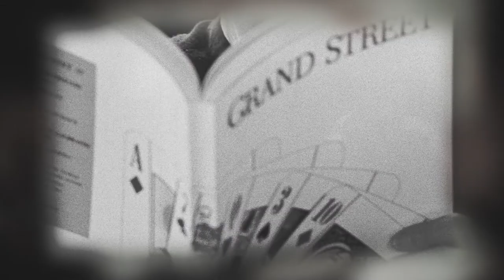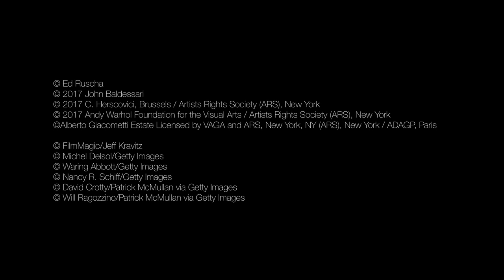John Waters Remembers Jean Stein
Film director Johns Waters shares fond memories of his late friend Jean Stein. Jean was a successful writer and prominent New York socialite. The Collection of Jean Stein will be offered in New York beginning this November and into 2018.